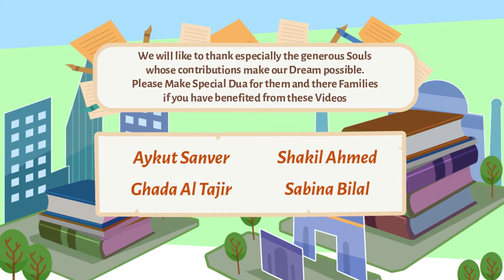Listen to Your Children - Parenting Lesson From Quran